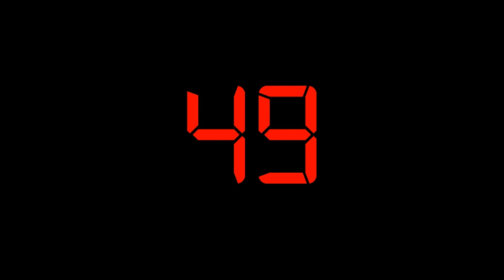"49,50" Creepypasta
Is it getting hot in here or is it just me?